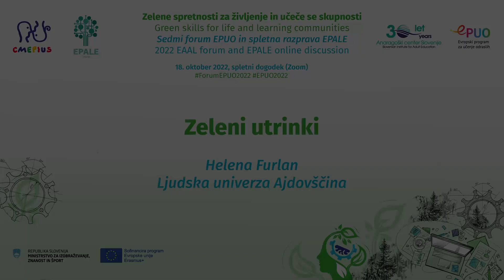Zeleni utrinek | Helena Furlan, Ljudska univerza Ajdovščina (2)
Predstavljeno na dogodku Zelene spretnosti za življenje in učeče se skupnosti (sedmem forum EPUO in spletni razpravi EPALE)